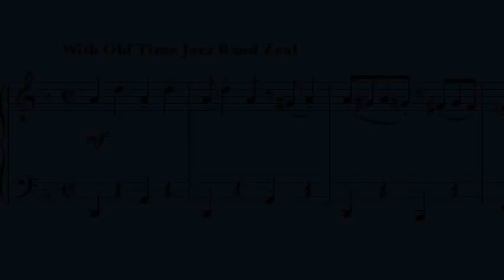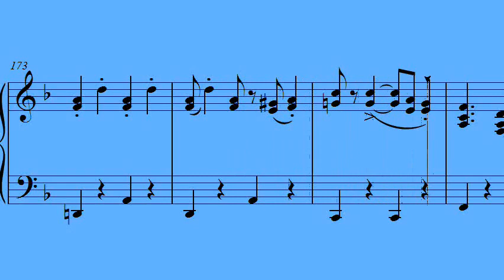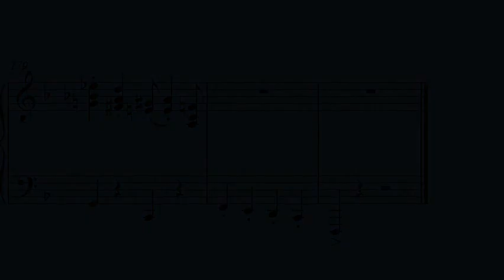Cantina Band for Piano - Star Wars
Piano arrangement from Star Wars Soundtrack